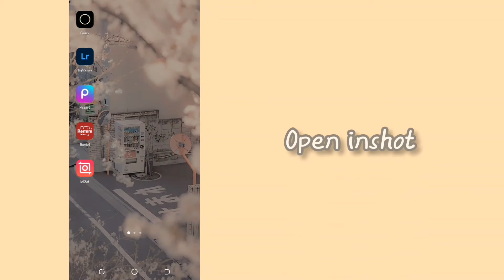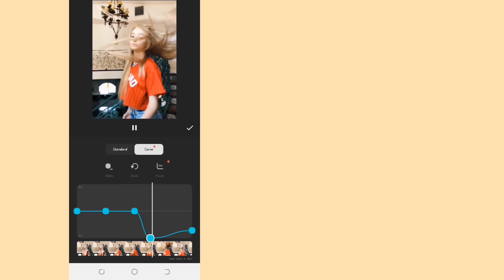How to edit smooth slowmo